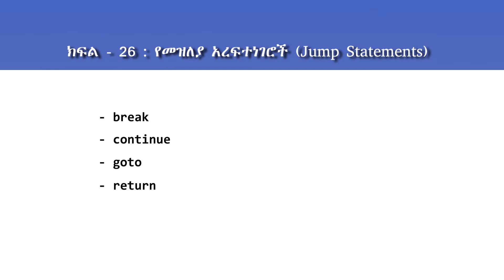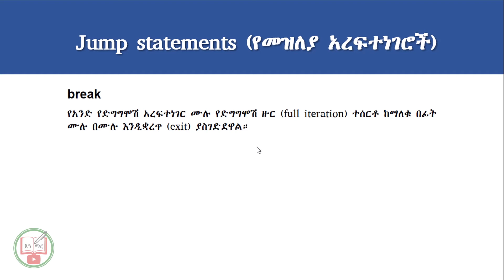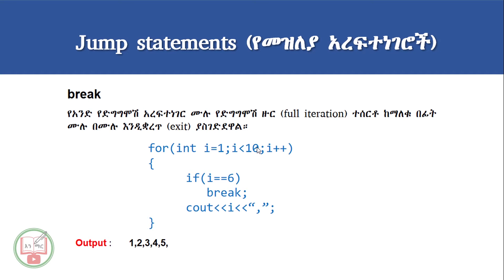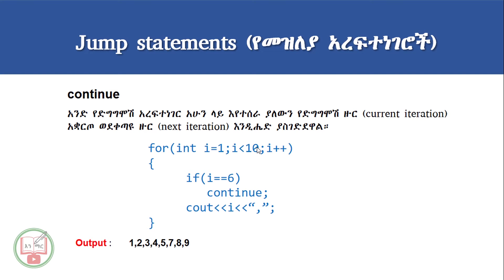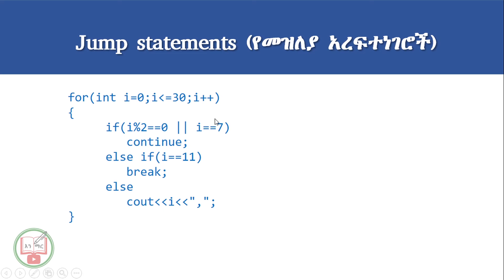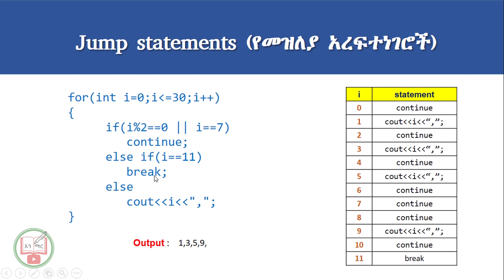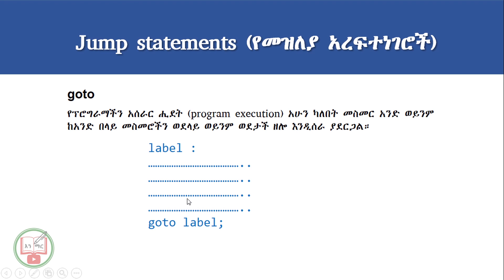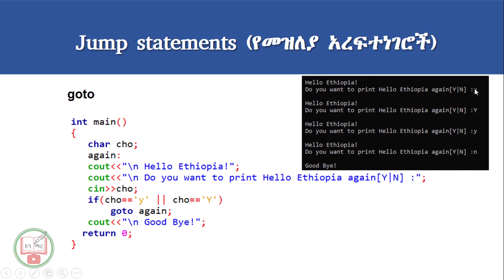C++ in Amharic : Lecture - 26 | Jump Statements (break, continue , goto)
በዚህ ክፍል 26 የቪድዮ ቲቶሪያል ስለ መዝለያ አረፍተነገሮች (Jump statements) break, continue, goto እና return በዝርዝር እናያለን አብራችሁን ቆዩ፡